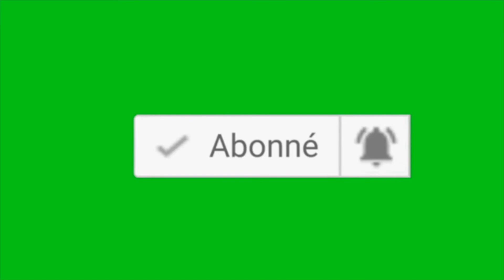Joyeux anniversaire Chef Steeve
Le conseil de Direction, le staff Administratif, le corps professoral, @milovafans8961 , @milovashow6907 @ginafans, @AlanCaveHaiti @AlanCaveHaiti   d'un seul esprit et d'un seul coeur souhaitent un "Joyeux anniversaire" au "Chef Steeve Bellevue"